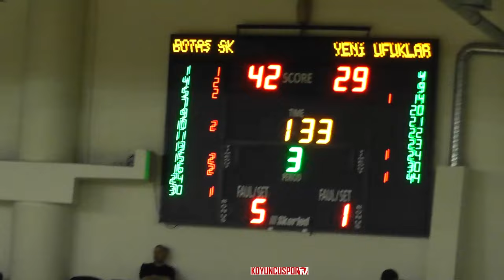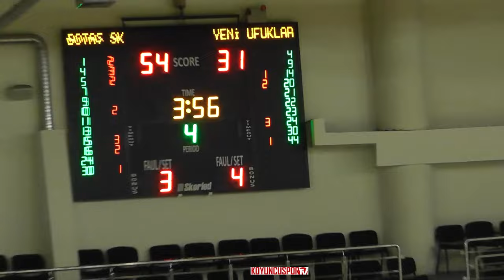Botaş SK - Yeni Ufuklar Basketbol Klb (U14K 1.Küme FG - 09 Aralık 2023)